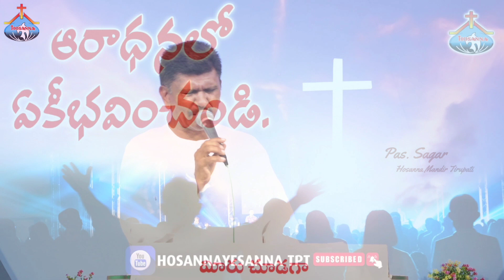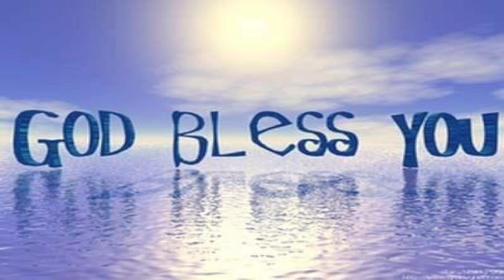26-03-2023 || Sunday service || HOSANNA MANDIR TIRUPATI ||PAS.Babu anna